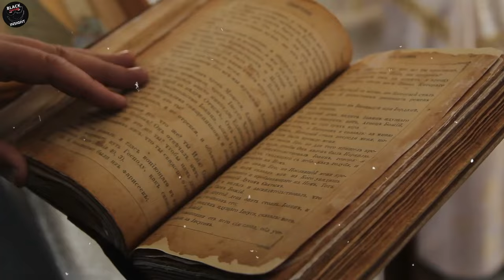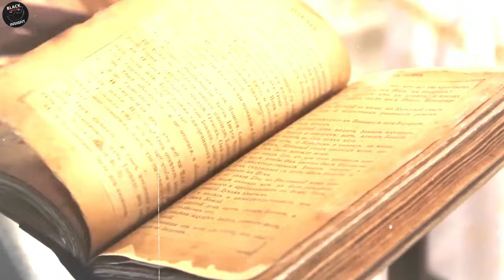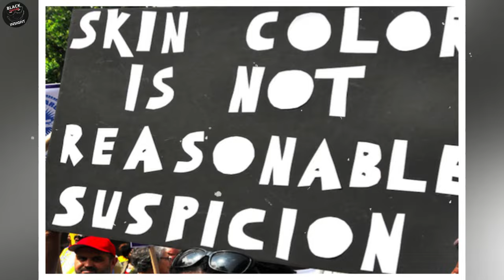Uncovering the Lives of Black People in Russia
In this video, we're about to lift the curtain on the untold reality of what it's like to be black in Russia. Forget the stereotypes and let's dive into the lived experiences, the challenges, and the moments that make you ask, "what's the real story here?" Join us as we unravel the unknown facets of a life colored by both the uniqueness of being black and the complexities of navigating through a predominantly white landscape.

Come along on a journey of transformation as we pay tribute to our black ancestors and assert our presence in the world through an African perspective. Through meaningful conversations, we'll delve into the vibrant tapestry of African history, culture, and perspective, uncovering their deep significance in our present lives. Together, let's exchange thoughts and insights, cultivating a culture of awareness and reclaiming our shared story.